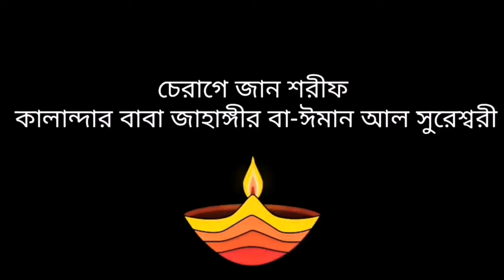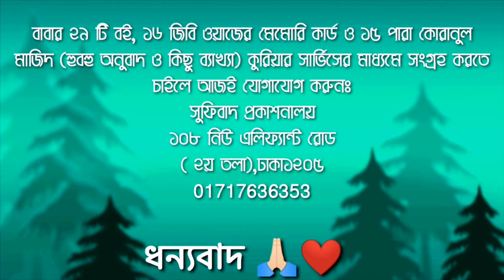পিলে চমকানো ওয়াজ!📓ইতিহাস নয় সুফিবাদের রহস্য ❄️পর্ব_২২❄️ 🌟কালান্দার বাবা জাহাঙ্গীর